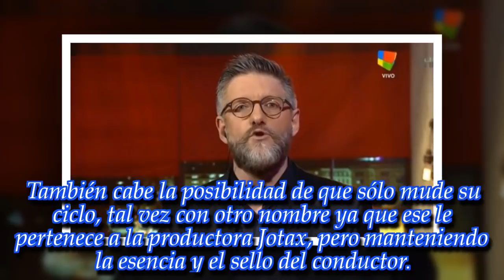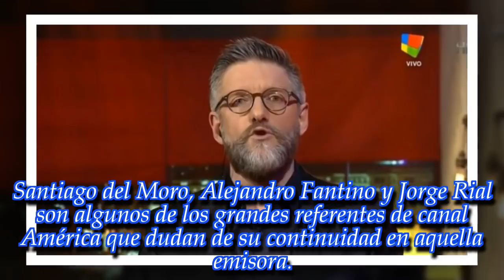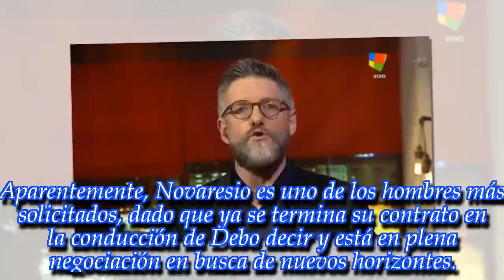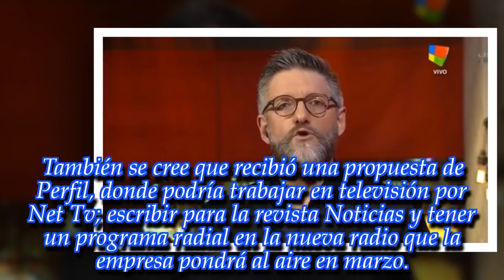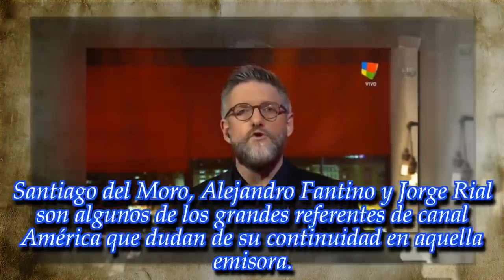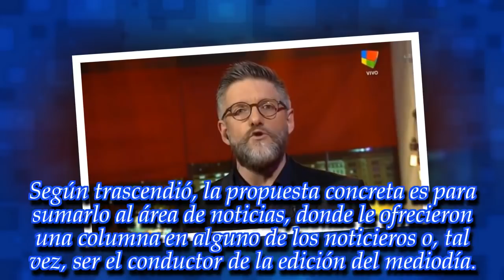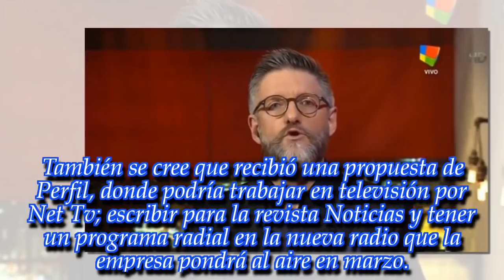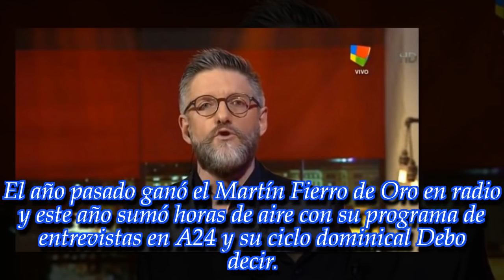NOTICIAS DE HOY - Tiembla América: ¿Luis Novaresio también podría pasarse a Telefe?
Noticias Principales:
El prestigioso periodista se unió a la lista de figuras que podrían abandonar el canal. ¡Te contamos todo en la nota!